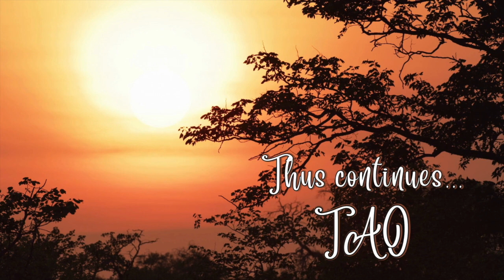Tao Overflows - Enlightenment, Living with Awareness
Enlightenment is simple, natural and spontaneous. It is living life with awareness moment to moment. I have heard a small story of Leo Tolstoi. The archbishop of Russia became very much annoyed, because on a small island three men had come to be known to the population as saints. Thousands of people were going to touch their feet and seek their blessings. Naturally, this was making him very angry. As a result, one day he finally decided to go and see what kind of saints these were.